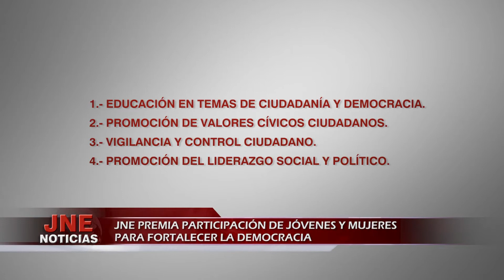26/09/13 JNE Premia Participación de Jóvenes y Mujeres Para Fortaleces La Democracia